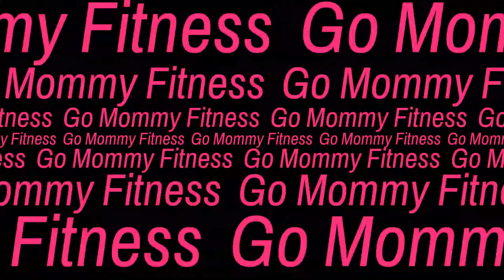When I'm Sick I Do This | Go Mommy Fitness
Mommy Gang,

This lemon ginger tea soothed my throat and stopped the sinus pain and pressure.

I wanted to come back and talk about the benefits but ya girl is down bad lol.

Love you!